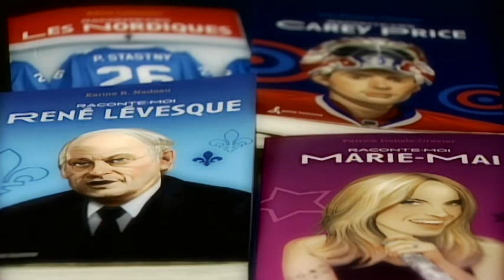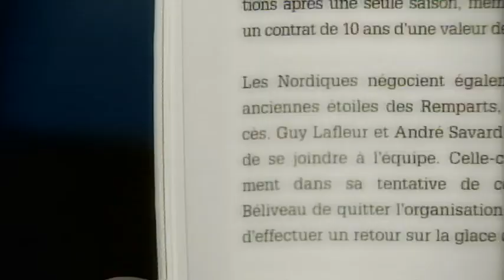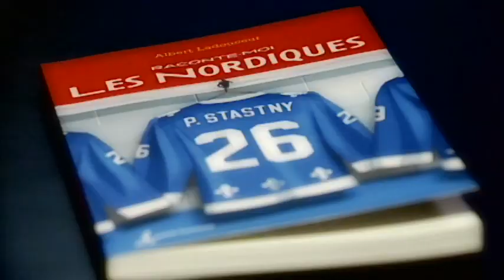L'ESPRIT SPORTIF - TVA - LIvre Raconte-moi les Nordiques- Combats soumissions--Aide athlètes Lévis